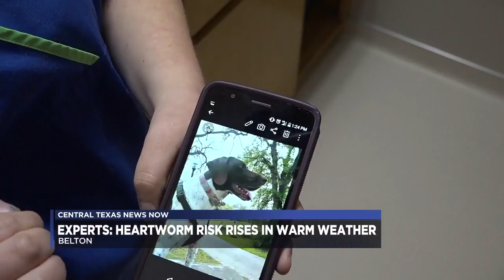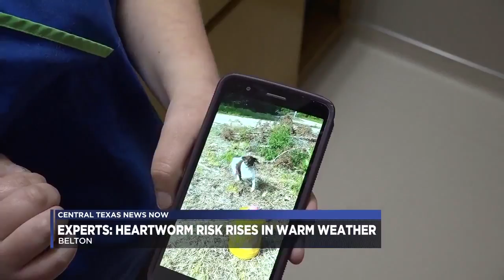Expert: High risk of heartworm disease for pets in warmer weather